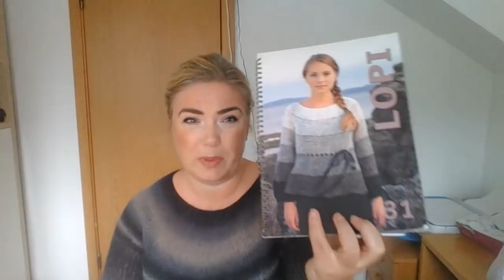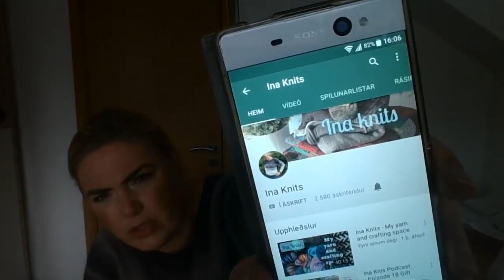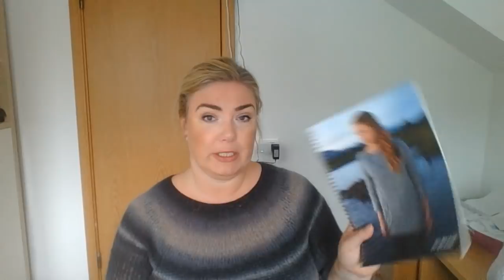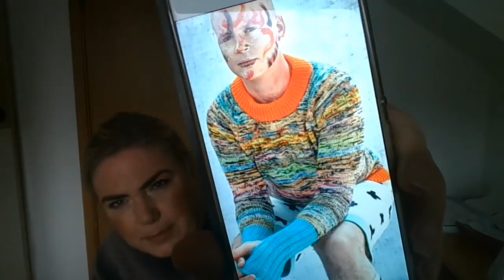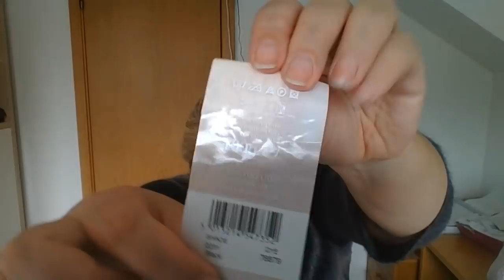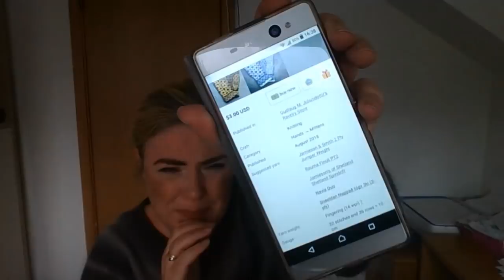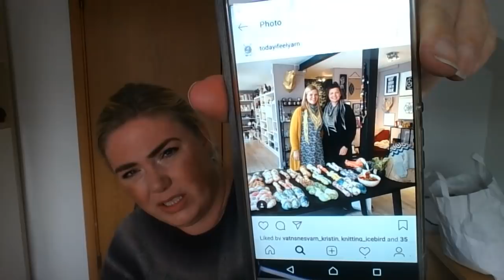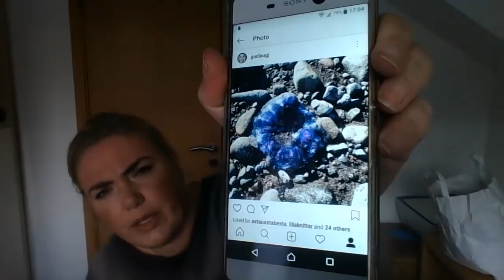33.kafli. Þessi með klárum, viðgerð og Garngöngugleðinni.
Góðan daginn kæru vinir! Þúsund þakkir fyrir að kíkja á mig og eyða með mér frekar löngum tíma í dag, en tímalengdin skýrist á því að það er búið að vera mikið prjón og mikið keypt undanfarið! Njótið!